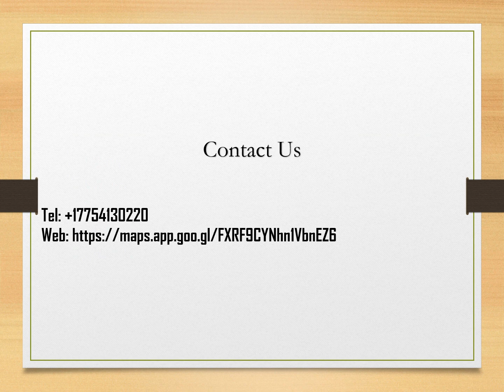Waxing in Whitney Ranch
If you are searching for the Best Waxing in Whitney Ranch then contact Knockout Lash & Brow Studio.